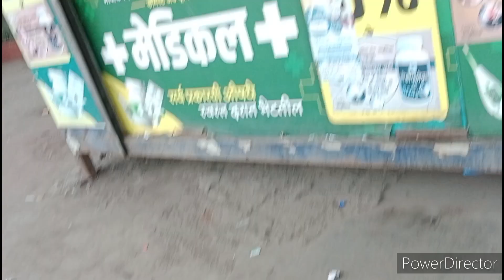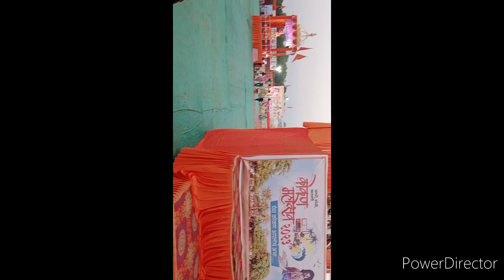ham gaye mela ghumne|ham gaye mela ghumne Bhayandar